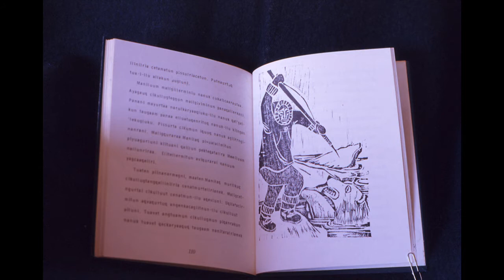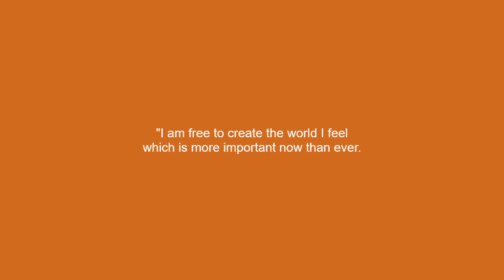Behind the Art: Teri Sloat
Introducing Teri Sloat
Showcase gallery artist ~ December 1 - February 28, 2021

Created by Kai'ja Flolo // Fulton Crossing gallery social media assistant